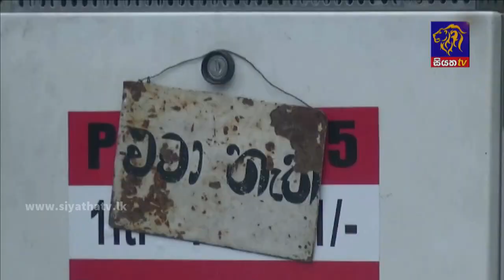Siyatha News | 06.00 AM | 09 - 03 - 2022